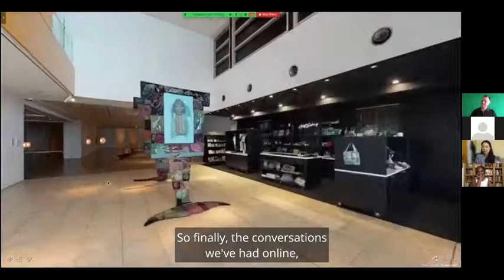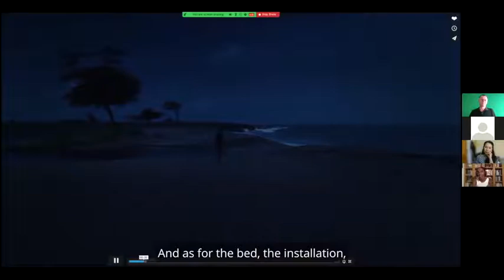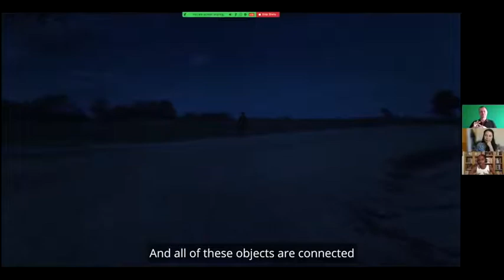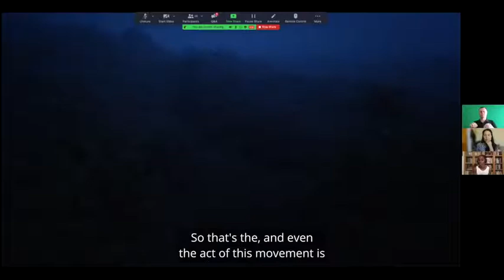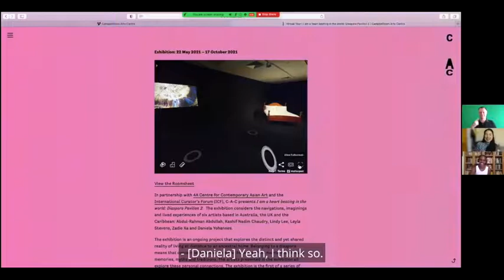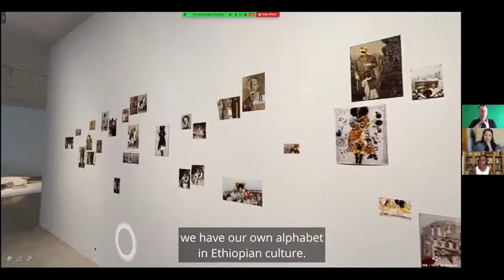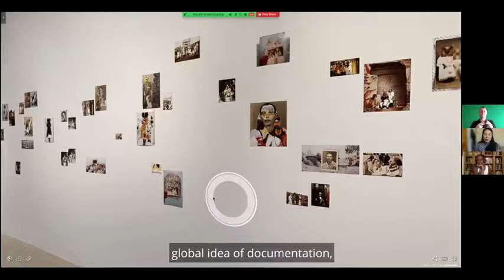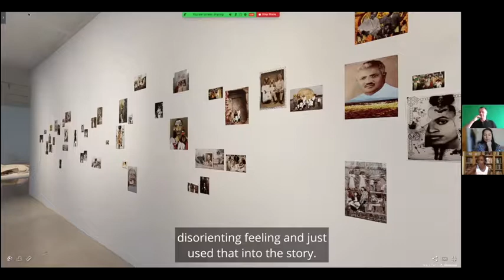Daniela Yohannes | Artist talk | I am a heart beating in the world: Diaspora Pavilion 2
Ocean portals, African diaspora, family lore, and alternative Black realities are woven into the multimedia practice of Daniela Yohannes. The French-Caribbean-based artist speaks with curator Mikala Tai about her film Atopias: I Have Left that Dark Cave Forever, My Body has Blended with Hers and digital collage works ‘a series of self-truths’ in our virtual exhibition 'I am a heart beating in the world: Diaspora Pavilion 2'.

Daniela also shares an excerpt of Atopias and unpacks the themes of unseen forces, the magic authority of femininity, and false vs real memories in her work.

Streamed live on 8 September, the last segment in our Lunchtime Artist Talk was recorded in Guadeloupe, Gadigal land and Dharawal land.

'I am a heart beating in the world: Diaspora Pavilion 2'
Abdul-Rahman Abdullah, Kashif Nadim Chaudry, Lindy Lee,
Leyla Stevens, Zadie Xa and Daniela Yohannes

Curated by Adelaide Bannerman, Mikala Tai and Jessica Taylor. Presented by 4A Centre for Contemporary Asian Art, International Curators Forum, and Campbelltown Arts Centre.